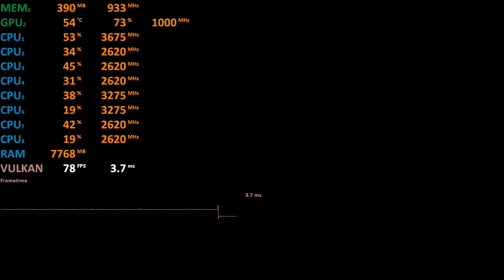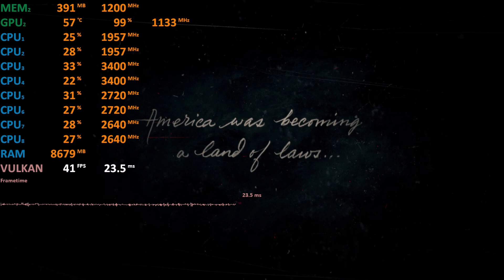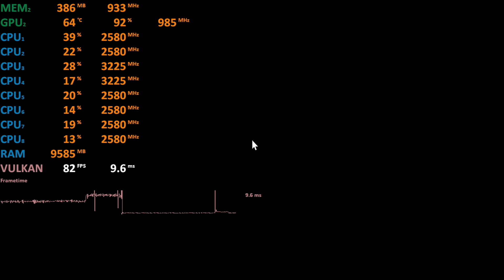AMD Ryzen 5 3550H Test Red Dead Redemption 2 Benchmark FPS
AMD Ryzen 5 3550H, Red Dead Redemption 2
TechEpiphany Tech Epiphany
Gameplay Benchmark Test
FPS
frames per second
TechEpiphany TechEpiphany